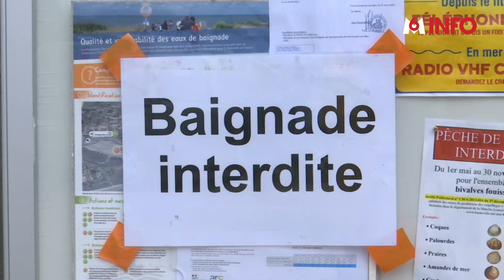Météo : un très fort coup de vent attendu dans l'ouest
Un fort coup de vent touche les côtes bretonnes et le littoral de la Manche. C'est assez rare pour un mois d'août. Une météo instable, causée par le passage d'une dépression venue des îles britanniques.